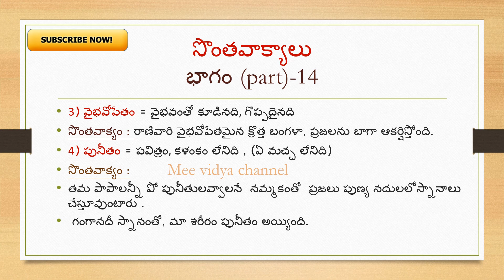సొంతవాక్యాలుPART - 14|| TELUGU SONTAVAKYALU PART -14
సొంతవాక్యాలుPART - 14 \\
| TELUGU SONTAVAKYALU PART -14